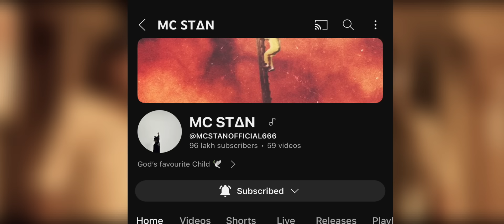Mc stan new song Tujha Aai Chi Gaand | Mc stan song leaked | Emiway bantai Update| Desi Hip Hop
MC STAN - TUJHYA AAICHI GAAND (Official
Music Video) | MEHFEEL | 2024

Mc stan
Mc stan new song
Emiway bantai